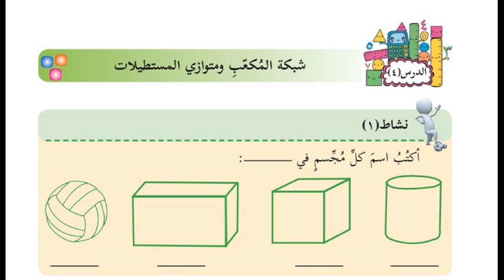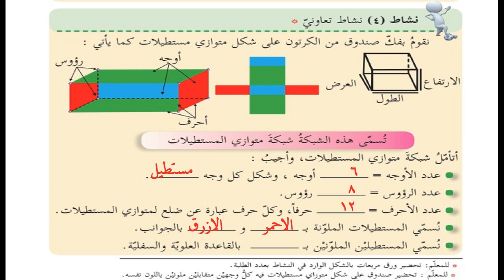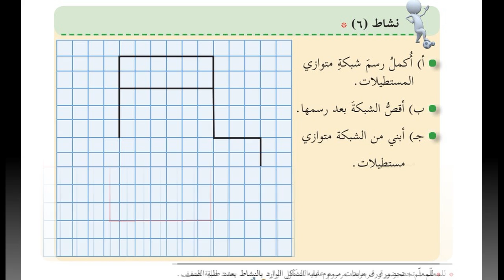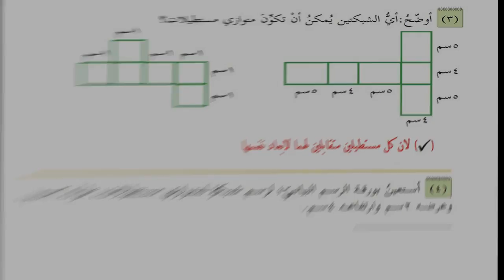درس شبكة المكعب ومتوازي المستطيلات +حل التدريبات|الصف الخامس|الرياضيات|الوحدة الرابعة| الدرس الرابع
الوحدة الرابعة
(القسمة )
الدرس الرابع
( شبكة المكعب ومتوازي المستطيلات )
الفصل الدراسي الاول